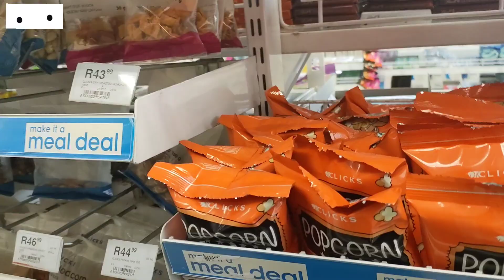DAY OUT PUPPIES RAVEEN'S VLOGS